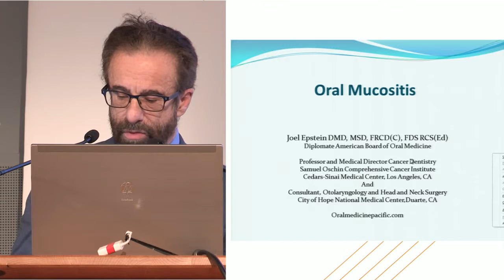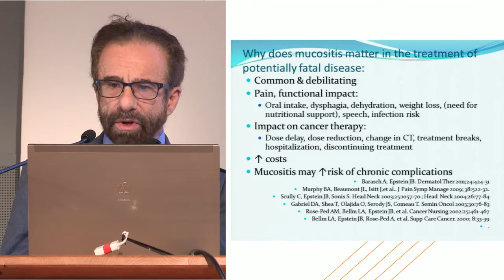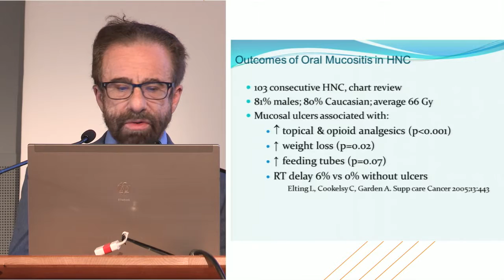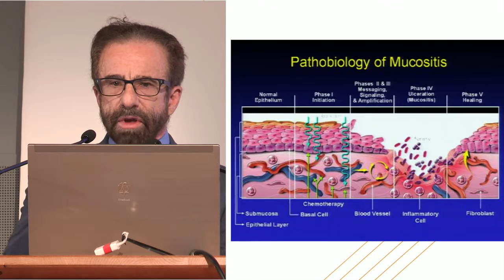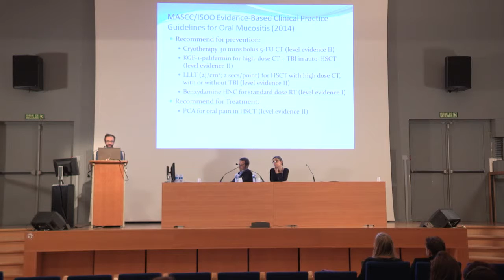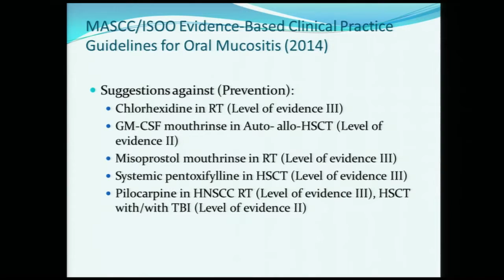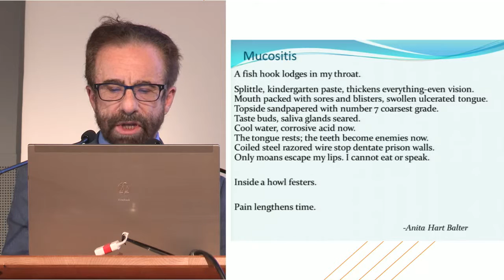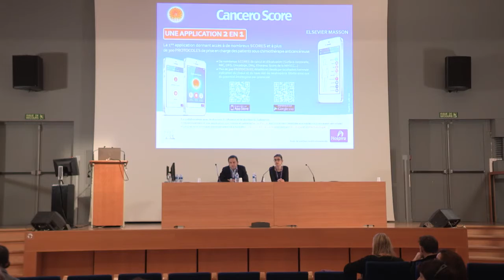Mucites : La question du goût et de l'odorat Joel Epstein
- Santé bucco-dentaire
- Le rôle de la salive
- Hyposalivation et Voix